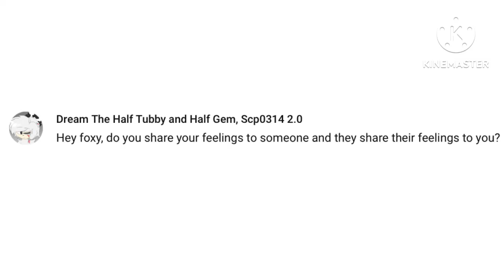Ask FNaF Part 2